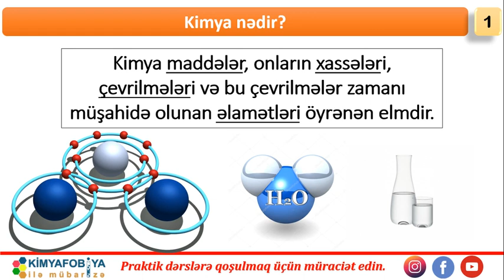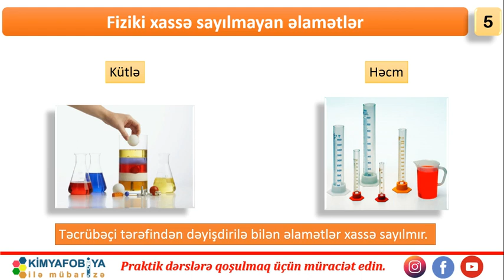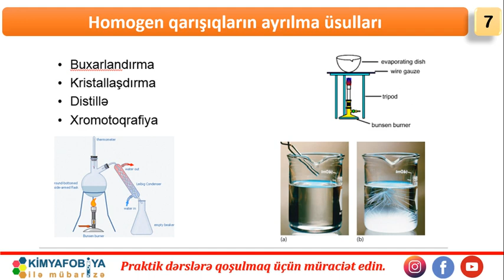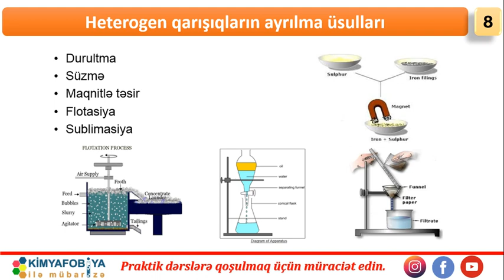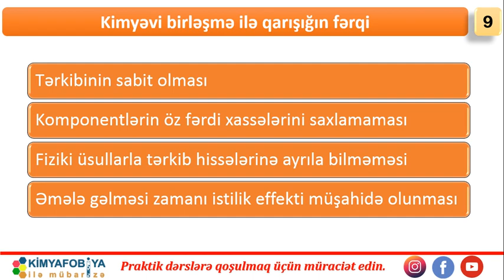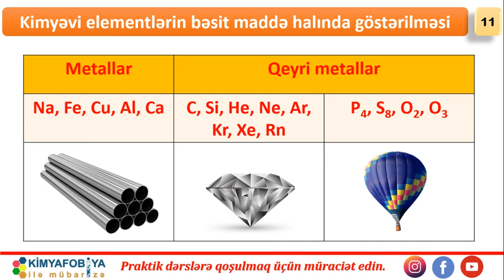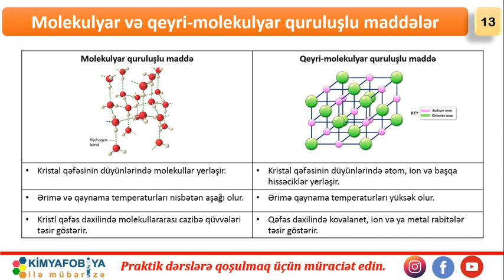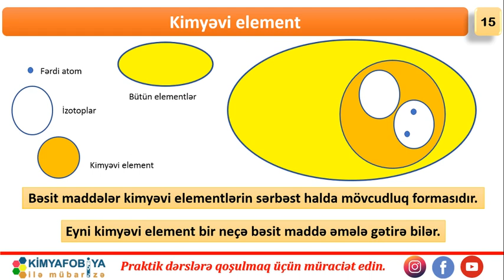Kimyanın ilk anlayışları (I Hissə)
saytımızda həmçinin aşağıdakı məzmunları da tapa bilərsiniz

Kimya nədir?
Maddə
Aqreqat hall dəyişmələri
Maddənin xassələri
Fiziki xassə sayılmayan əlamətlər
Saf maddə
Qarışıq və onun növləri
Homogen qarışığın ayrılma üsulları
Heterogen qarışığın ayrılma üsulları
Kimyəvi birləşmə ilə qarışığın fərqi
Atom molekul təlimi
Molekul
Nəcib qazlar
Kimyəvi elementlərin bəsit maddə halı
Metallar və qeyri-metallar
Molekulyar və qeyri-molekulyar quruluşlu maddələr
Atomun tərkibi
Kimyəvi element və bəsit maddə